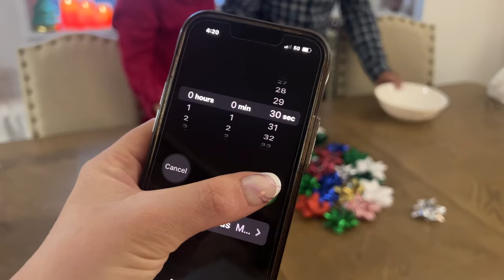VLOG: our first NY christmas, the funniest secret santa, + old tv news clips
Hey friends! Merry Christmas & happy holidays! Hope you enjoy this vlog!! It sure is a special one for us. Love you all & see you next Wednesday!

TIME STAMPS:
0:00 the start of chaos
00:56 heading to pick up my parents
1:22 this time last year
1:56 reporting in a blizzard (last year)
4:27 holiday tv news promo
6:10 Christmas Eve eve lol
8:32 the funniest secret Santa exchange
11:22 opening presents with the fam
13:15 the most hilarious gift
15:18 merry christmas
18:11 christmas games